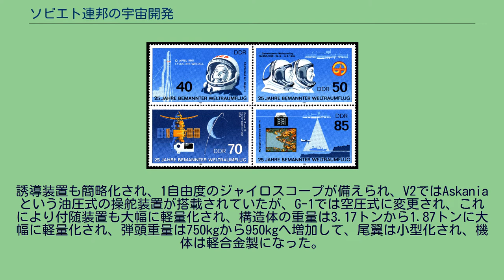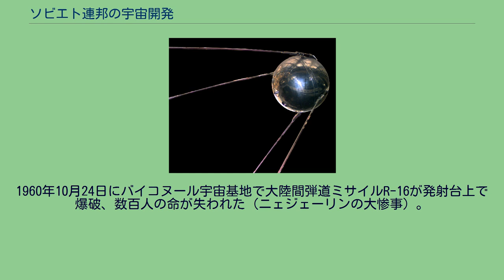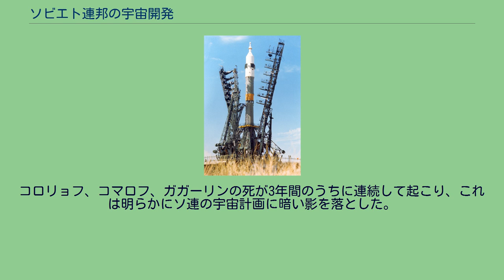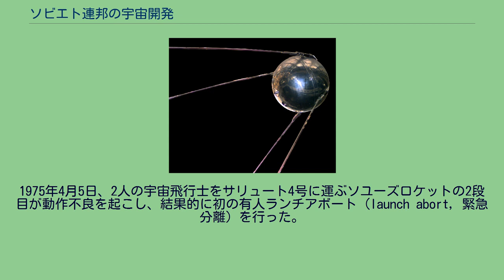ソビエト連邦の宇宙開発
ソユーズロケット。
初の信頼性のある地球軌道上への輸送装置であった。
ソビエト連邦の宇宙開発（ソビエトれんぽうのうちゅうかいはつ）では、1930年代から1991年の崩壊までの、ソビエト連邦によるロケット開発計画と宇宙開発計画全般について述べる。
ソ連の60年を越える歴史において、主に機密扱いのこの計画は宇宙開発分野において数多くの偉業を成し遂げた。
世界初となる業績の例を挙げると、大陸間弾道ミサイル（1957年, R-7）、人工衛星（1957年, スプートニク1号）、宇宙へ行った動物（1957年, ライカ）、有人宇宙飛行（1961年, ユーリイ・ガガーリン）、人工惑星（1959年, ルナ1号）、月面衝突（1959年, ルナ2号）、月面着陸（1966年, ルナ9号）、宇宙ステーション（1971年, サリュート1号）、火星着陸（1973年, マルス3号）などがある。
ソ連の計画はロケットの父ツィオルコフスキーから派生する、ロシア独自の理論的発展を元としていた。
戦後のソ連のロケット開発と宇宙計画は、ナチスドイツのロケット計画に参加し戦後ソ連に連行されたドイツ人の工学者・科学者の協力の下で進められていたが、1955年からはソ連の工学者・科学者が中心となって開発を進めた。
セルゲイ・コロリョフは第1設計局の主任であり、「チーフデザイナー」と公的に呼ばれた。
宇宙開発競争の競争相手であったアメリカ合衆国は、政府機関や軍部などの宇宙開発をNASAへ統合し、NASAを唯一の調整機関としていたが、ソ連側の宇宙計画は多数の競合する開発グループ（設計局）に分散しており、内部での争いや非効率の原因にもなった。
計画の機密性、プロパガンダ的価値により、成功が確定するまでミッションの成果は公表されず、失敗した計画には後年まで公表されずにいたものもあった。
最終的に、1980年代の ミハイル・ゴルバチョフのグラスノスチ政策の結果として、宇宙計画に関する多くの事実が機密解除された。
それらには、ソユーズ1号によるウラジーミル・コマロフの死、ユーリイ・ガガーリンの死、N-1ロケットの度重なる失敗などが含まれていた。
ソ連の宇宙開発の特徴のひとつがクラスターロケット方式の採用である。
既存のロケットエンジンを多数束ねる事で容易にロケット全体の推力を増すこの方式は、ドイツ人技術者達の発案を基に開発され、ソ連が初の人工衛星・有人宇宙飛行を達成してアメリカに勝利を収めた原動力のひとつとなったが、有人月着陸においてはN-1ロケット1段目の30連ものクラスターロケットの制御という難題が仇となり、実現できずに終わっている。
ソビエトの宇宙計画はソ連崩壊によって消滅し、ロシア連邦とウクライナがこれらの遺産を受け継ぐこととなった。
現在、ロシアではロシア連邦宇宙局によって、ウクライナではウクライナ国立宇宙機関によって宇宙開発が行われている。
宇宙開発の理論は第一次世界大戦前のロシア帝国時代に、ツィオルコフスキーによって確立された。
彼は19世紀後半から20世紀初頭にかけて先進的な論文を公表し、中には多段式ロケットの概念も含まれていた。
宇宙開発の技術面は1920年代・30年代のロケット研究グループ、GIRD（Группа изучения реактивного движения, Gruppa izucheniya reaktivnogo dvizheniya, 略称: ГИРД, 反動推進研究グループ）による初期の実験によって確立された。
GIRDではドイツの工学者フリードリッヒ・ザンデルや後のチーフデザイナー、セルゲイ・コロリョフが働いていた。
1933年8月19日、GIRDはソビエト初となる液体燃料ロケットGird-09を打ち上げ、同年11月25日には初のハイブリッド燃料ロケットGIRD-Xを打ち上げる。
これとは別に、1940年から41年の間の多連装ロケットランチャー、カチューシャの開発と生産により、ソ連の推進力研究が前進する。
第二次世界大戦後、ナチスの遺産、特にV2ロケット工場から取得した図面によるリバースエンジニアリングによってロケット工学研究は飛躍する（アメリカもペーパークリップ作戦によりV2ロケットと科学者をアメリカに移送している）。
ドイツ人技術者達は当初、ドイツ国内で開発を進めていたが、1946年10月にトヴェリ州のセリゲル湖のグロドミリャ島等、複数の開発拠点へソビエトのロケット計画を支援する目的で収容される。
1947年初頭にソビエトはドイツか...